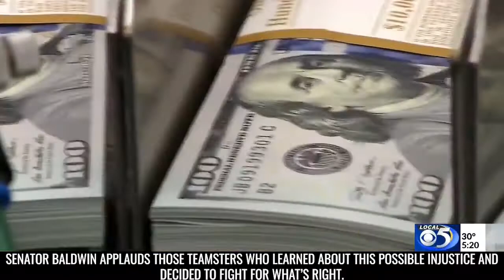WFRV: Senator Tammy Baldwin Successfully Secures Pension Fix for Workers and Retirees in Wisconsin